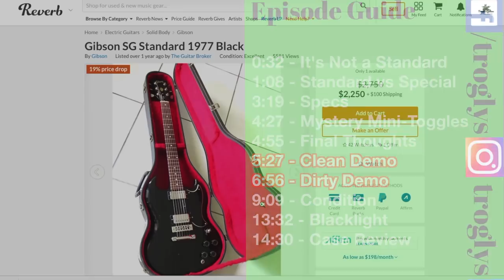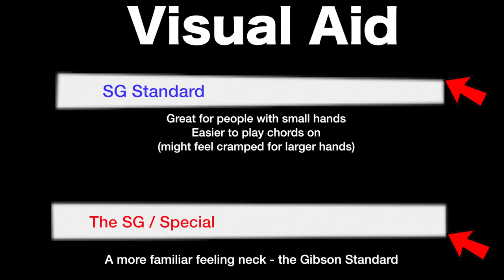Dot Neck SG Standard? NO. | 1977 Gibson SG Special Black | Review + Demo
Seeing people list SG Standards with dot inlay necks has always confused me as I saw so many of them, that I just accepted their word at face value... until I did more research. There is no such thing as a Dot Neck SG standard in the 70s - people have been confusing SG SPECIALS with SG STANDARDS from the late 70s - and for good reason too.

In the early 70s, the SG special was easy to Identify because they have mini humbucker pickups and the standards had regular sized ones. However, likely in an attempt to use up old stock, the SG specials made in Kalamazoo during the late 70s were made with the same electronics as the standards.

So what is the difference? SG Standards have binding (if they have a rosewood board, not if an ebony fretboard option,) they have a smaller nut width and they have block inlays on the fretboard.  The Special only has an unbound rosewood fretboard, traditional nut width and dot inlays.

Inlays and binding are a cosmetic thing, but the nut width difference is huge. SG Standards in the 70s are known for having a smaller nut width... around 1.5-1.6" whereas the standard is around 1.7".  This smaller nut width is great for people with small hands, but terrible for people with large hands as it makes the guitar feel more cramped.

This is actually a really good fact to know as you might ultimately prefer one over the other for this reason.

Another fun fact is the SG standard was not offered in Black as part of the standard line up. There was the limited edition SG Exclusive model in '79 and other lower end SGs like the R-1 that were also black... but this is your next closest to the stock Black SG Standard.

0:32 - It's Not a Standard
1:08 - Standard vs Special
3:19 - Specs
4:27 - Mystery Mini-Toggles
4:55 - Final Thoughts
5:27 - Clean Demo
6:56 - Dirty Demo
9:09 - Condition
13:32 - Blacklight
14:30 - Case Review